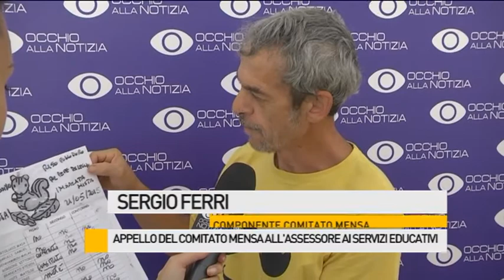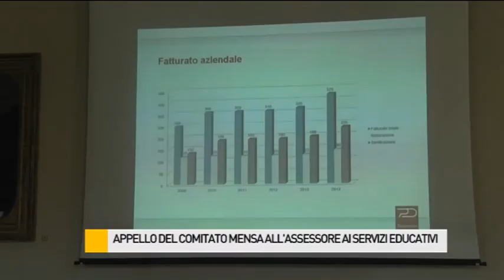Cibi surgelati e fuori stagione nelle mense degli asili fanesi